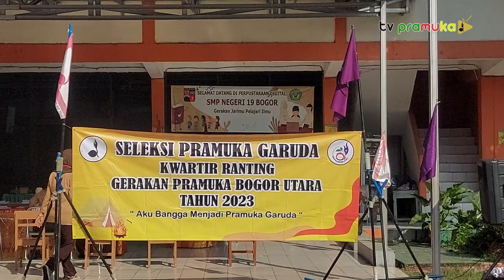[SekilasPramuka] Edisi Senin, 10 Juli 2023 - Seleksi Pramuka Garuda Kwarran Bogor Utara